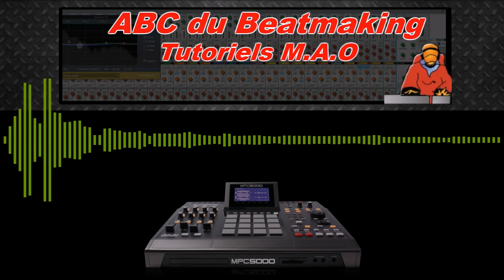ABC du Beatmaking "REMIX NEXT EPISODE "